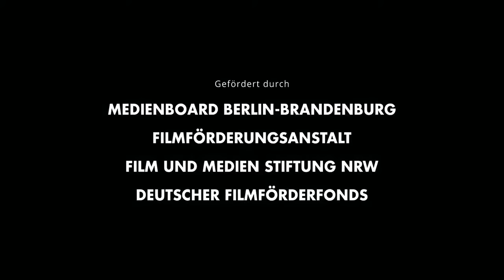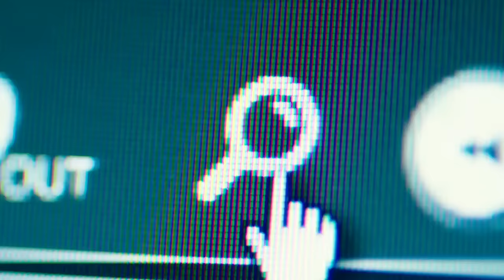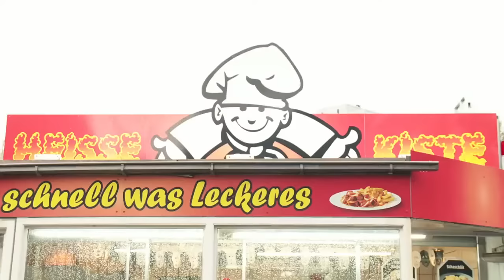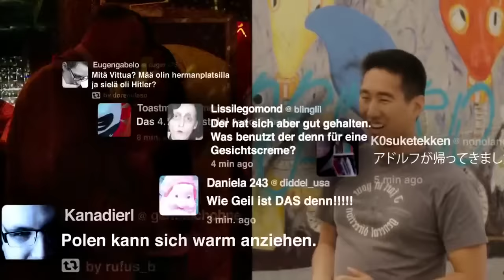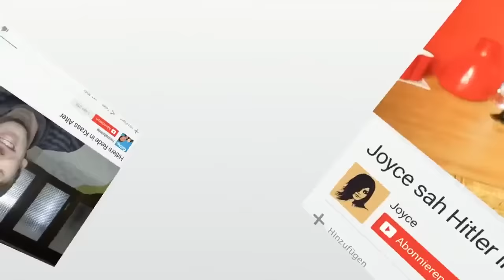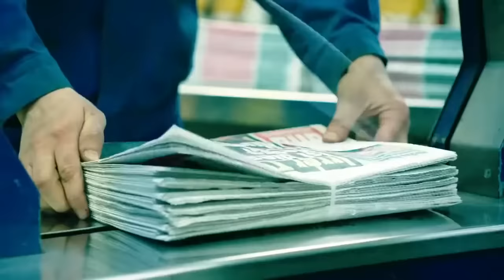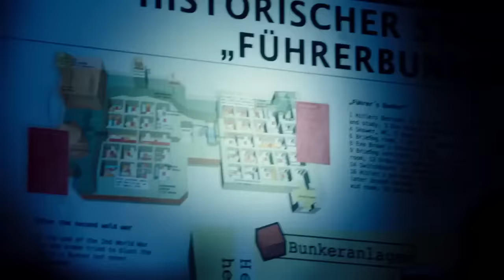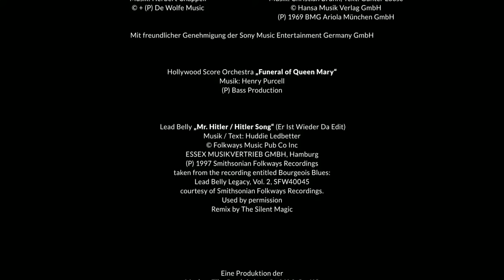ha vuelto (adolfo hitler) pelicula completa en español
pelicula completa en español, genero comedia